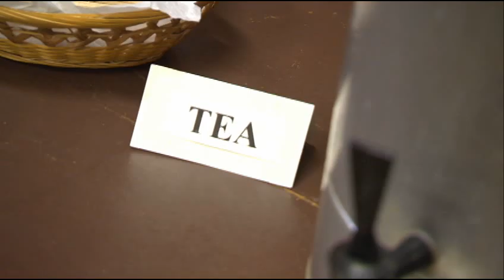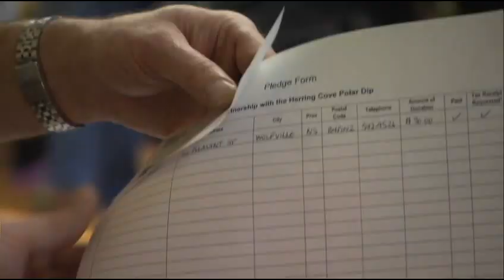RMR: Rick and Ron James New Year's Polar Bear Dip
Rick heads to Herring Cove, Nova Scotia to start the year jumping into the frigid Atlantic Ocean.